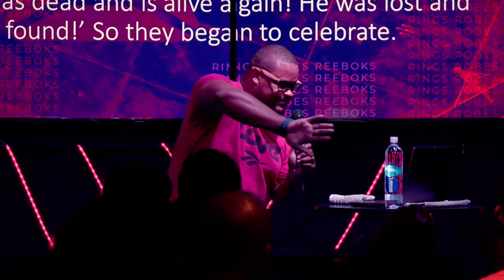A Story about Lost Things // Pastor Donte Banks // Rings, Robes and Reeboks - Part 1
This is NOT about SIN!!! // Listen to this Transformative Message from Pastor Donte Banks!!!